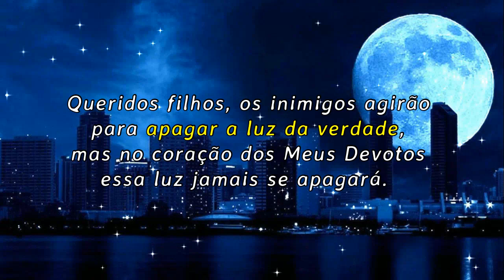Os inimigos agirão para apagar a luz da verdade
"Queridos filhos, os inimigos agirão para apagar a luz da verdade, mas no coração dos Meus Devotos essa luz
jamais se apagará. Tende coragem, fé e esperança."